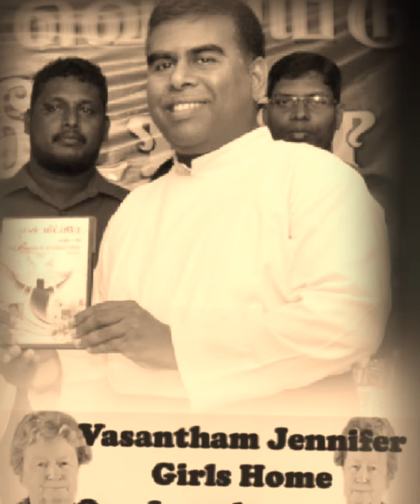Happy Birthday Our God (Rev.T.S.Joshuva)